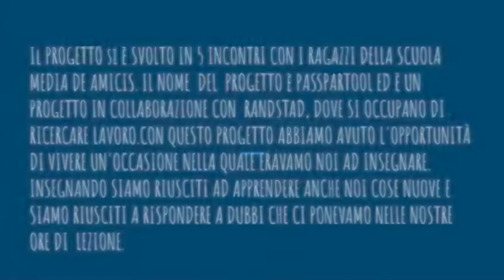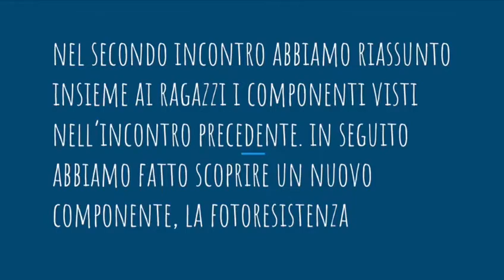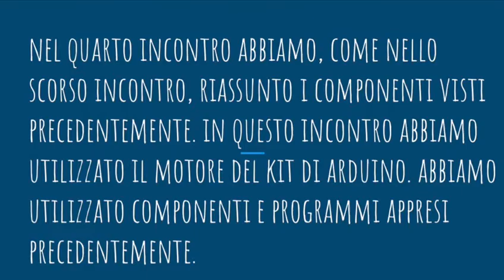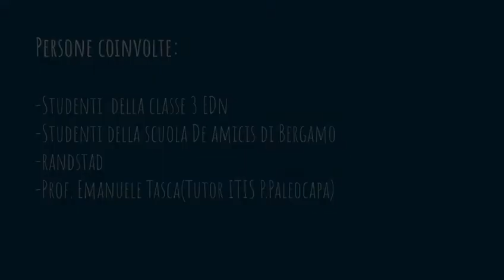Progetto Passpartool con Aesys Randstad e IC DeAmicis